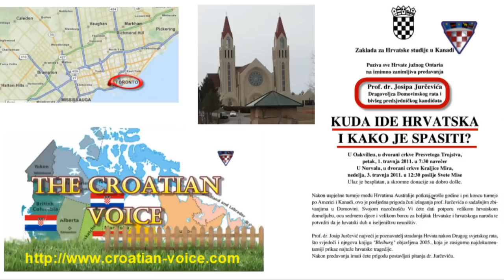Prof. dr. Josip Jurčević: KUDA IDE HRVATSKA I KAKO JE SPASITI ? - četvrti dio (4/9)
Predavanje prof. dr. Josipa Jurčevića Hrvatima Toronta, južni Ontario, Canada, u u dvorani crkve Kraljice Mira u Hrvatskom Središtu - Norval. Nedjelja, 3. travnja 2011. Četvrti  dio (4/9).